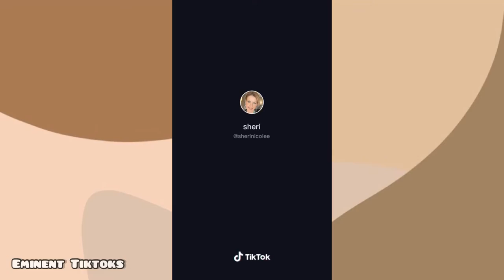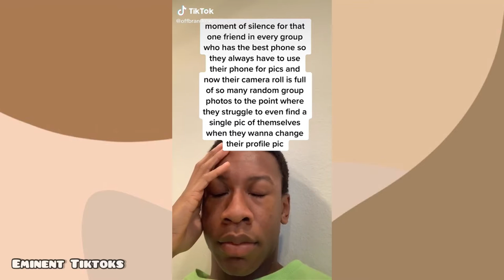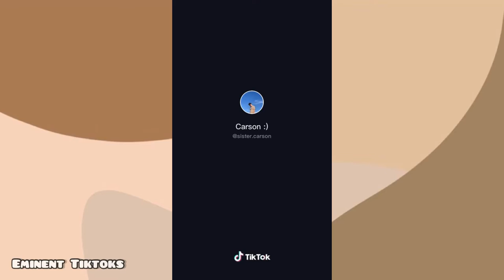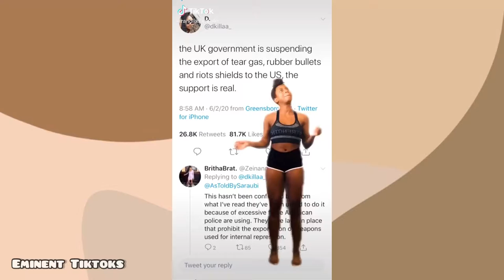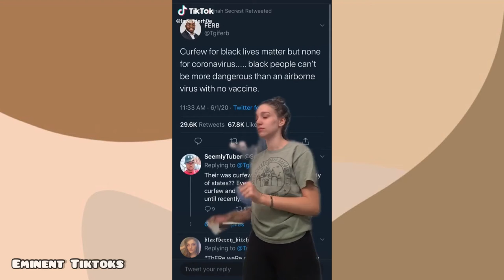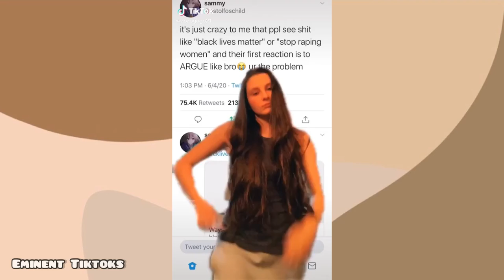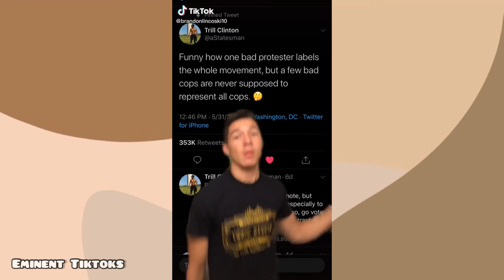tbt TikTok Sound “ Spaz” | Eminent Tiktoks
Want To Get Quizzed On Your TikTok Knowledge?
If Yes, Check Out This Channel
🎀♥ 𝐼𝓂𝓅𝑜𝓇𝓉𝒶𝓃𝓉 𝐼𝓃𝒻𝑜𝓇𝓂𝒶𝓉𝒾𝑜𝓃 ♥🎀
Weekly Schedule:
Monday➪ Trendy  Monday
Tuesday ➪ Trendy Tuesday
Wednesday y➪Trendy  Wednesday
Thursday➪Throw BackThursday
Friday ➪Scary  Friday
Saturday➪ Trendy Saturday
Sunday ➪ Beauty  Sunday